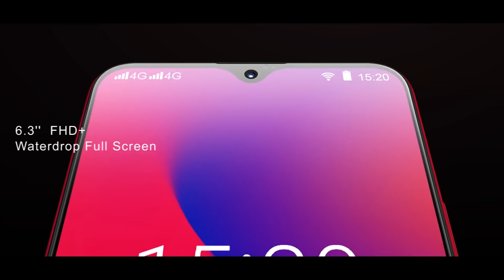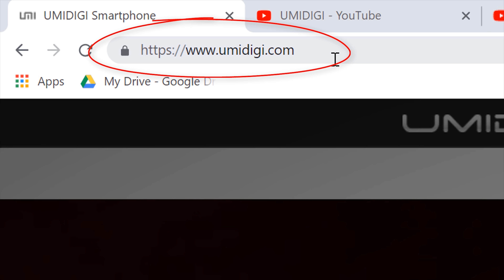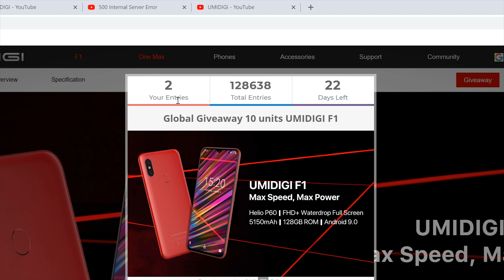How to win a free Smart Phone, New Giveaway